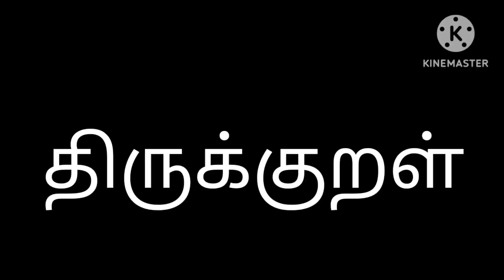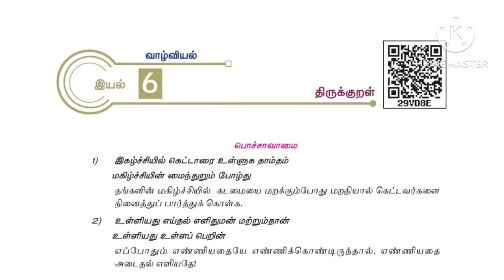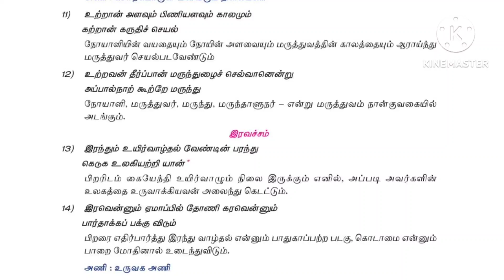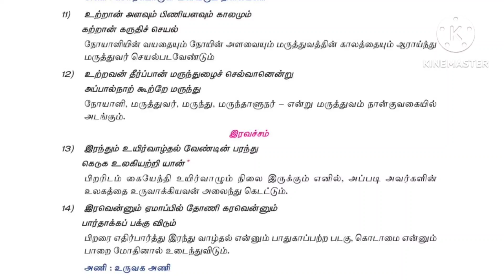Unit 8 | 11th THIRUKKURAL | TNPSC | TNUSRB | TNFUSRB | CLASS 13